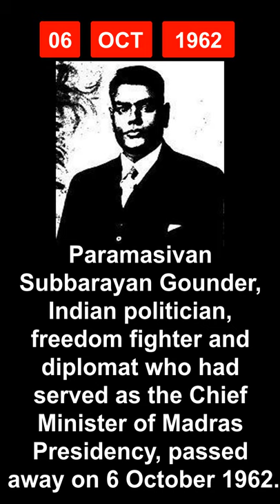6 October in History - India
Let's take a peek in history to find out few of the most significant events that took place in India on today's date of 6th October...

6 October in history
What happened on 6th October in Indian History
6th October in Indian History
October 6 Special Day

Aaj Ka Itihaas
UPSC study material
IAS preparation
Current Affairs
General Knowledge
History Education

1893 birth
Meghnad Saha FRS was an Indian astrophysicist who developed the Saha ionization equation.
Indian astrophysicist, institution builder and parliamentarian Meghnad Saha, who developed the ‘ionization theory’ and its application to the interpretation of stellar spectra, was born on 6 October 1893
was an Indian astrophysicist who developed the Saha ionization equation, used to describe chemical and physical conditions in stars.
His work allowed astronomers to accurately relate the spectral classes of stars to their actual temperatures
Saha's study of the thermal ionisation of elements led him to formulate what is known as the Saha equation. This equation is one of the basic tools for interpretation of the spectra of stars in astrophysics. By studying the spectra of various stars, one can find their temperature and from that, using Saha's equation, determine the ionisation state of the various elements making up the star.

1946 birth
Vinod Khanna was an Indian actor, film producer and politician who is best known for his work in the Indian cinema.
was an Indian actor, film producer, director and politician who is best known for his work in Hindi films. He was the recipient of two Filmfare awards.
is best remembered for his performances in Kuchhe Dhaage, Gaddaar, Imtihaan, Muqaddar Ka Sikandar, Inkaar, Amar Akbar Anthony, Rajput, The Burning Train, Qurbani, Kudrat, Parvarish, Khoon Pasina, Dayavan, Chandni and Jurm
Khanna has been posthumously awarded India's highest award in cinema, the Dadasaheb Phalke Award in 2018 by the Government of India at 65th National Film Awards.

1962 death
Paramasivan Subbarayan was an Indian politician, freedom fighter and diplomat and Chief Minister of Madras Presidency.
Paramasiva Subbarayan Gounder was an Indian politician, freedom fighter and diplomat and was the Chief Minister of Madras Presidency, India's ambassador to Indonesia and Union Minister of Transport and Communications in Jawaharlal Nehru's government. He was the father of General P. P. Kumaramangalam who served as India's Chief of Army staff and politician Mohan Kumaramangalam. He was also the grandfather of INC and BJP politician and Union Minister Rangarajan Kumaramangalam.
He served as the Chief Minister of Madras Presidency from 4 December 1926 to 27 October 1930
Subbarayan took a keen interest in sports during his lifetime particularly cricket
was the Founder-President of the Indian Cricket Federation
served as the President of the Board of Control for Cricket in India during the Second World War

1989
Meera Sahib Biwi became the first woman judge of the Supreme Court.
She became permanent Judge of the High Court on 14 May 1984. She retired as the Judge of the High Court on 29 April 1989 but was further elevated to the Supreme Court as a Judge on 6 October 1989 where she retired on 29 April 1992.
is a former judge of the Supreme Court of India. Appointed to the apex Court in 1989, she became the first female judge to be a part of the Supreme court of India
and the first Muslim woman to be appointed to any of the higher judiciaries in country. On her retirement from the court, she served as a member of the National Human Rights Commission and later as the Governor of the Indian state of Tamil Nadu from 1997 to 2001